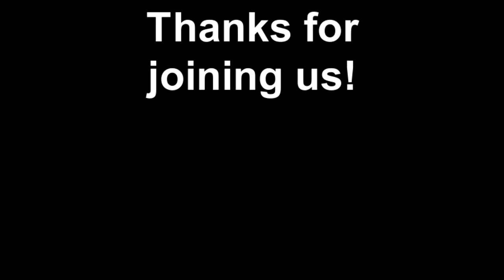Trolling 3 25 20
Trolling aboard the Loody B on Lake Sinclair